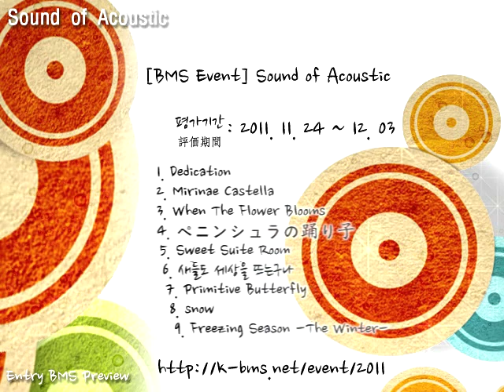[BMS event] Sound of Acoustic Entry Preview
impre : 11. 24  ~ 12. 03
Entry BMS_____
  Dedication - Amane kiraki
  Mirinae Castella - bbangsami / LEAH
  When The Flower Blooms - Ferrum
  ペニンシュラの踊り子 -The dancer of a peninsular- - daisan / highluin
  Sweet Suite Room - Chelp
  새들도 세상을 뜨는구나 - Mer / smin
  Primitive Butterfly - Kei Izumi
  snow - kei iwata / vj Eks
  Freezing Season -The Winter- - Nuribit / genesik